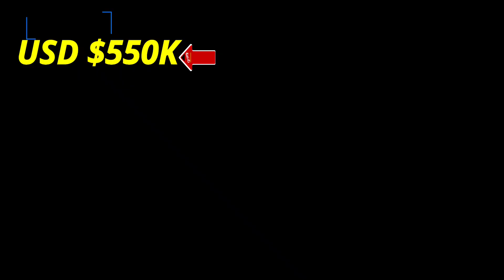PRICE CHANGE - USD$550K 20 ROOM BOUTIQUE HOTEL with 3 BEDROOM 3 LEVEL VILLA for SALE as ONE....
PORTLAND PALMS⭐⭐⭐

IMAGINE this view from your very own 20 ROOM HOTEL & 3 STOREY VILLA now on the market at a very LOW asking. (FIXER UPPER)

Right in the centre of PORT ANTONIO !!! $695K USD

⭐⭐⭐ Hotel Rooms…..

20 Units 320 sq.ft
Large Rooms
Each Unit has Kitchen
Each Unit has Balcony
Ocean View
Each Block has Deck
Ceiling Fans
Laundry

⭐⭐⭐ 3 Storey Villa...

3 Bedrooms, 3 Bathrooms
Large Dining Area.
En-suite Master with library
Huge Kitchen & Laundry
Deck with Ocean View
Barbeque.
Jacuzzi and Massage Room!

⭐⭐⭐ Amenities.

25 Metre Long Swim-Up Pool and Bar
Restaurant
3 Decks with Ocean Views
3 Bars

⭐⭐ Decorative stone pathways spread across the 2 acres of land.

⭐⭐ There are two streams on either side of property which channels to a nearby river.

⭐⭐⭐ Facilities.

Large Office and Lobby
Male and Female Bathrooms (3 Stalls each and Urinals)
Commissary and Store Rooms
Tank and Meter House
Security Post .

Asking $695,000.00 USD

Make an Offer Now!!!
MILIN Jamaica Real Estate Limited
34 Lady Musgrave Ave
Kingston 5
Jamaica W.I.